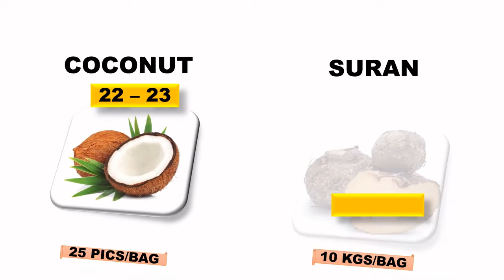Dubai wholesale price #26/07/2022 India fruits vegetables kiswah foodstuff trading LLC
India producer fresh fruits and vegetables daily wholesale price update of  Al-Aweer central Fruits and  vegetable market , Ras al Khor , DUBAI , UAE
KISWAH FOODSTUFF TRADING LLC
Shop no 32, 1st floor, Block no 1, Al-Aweer market ,DUBAI UAE
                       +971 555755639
IMPORTER
WHOLESALE
DISTRIBUTION
FOR EXPORT ORDER